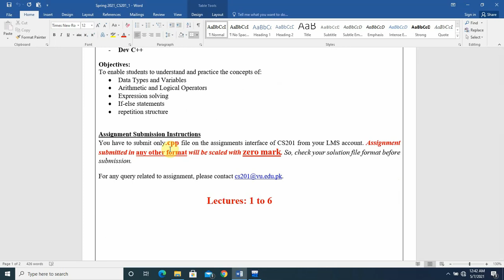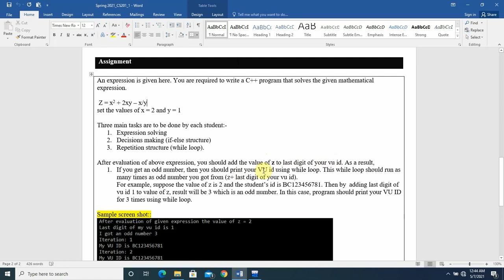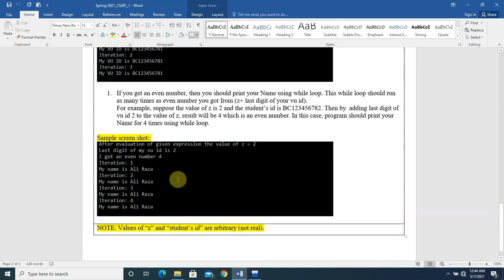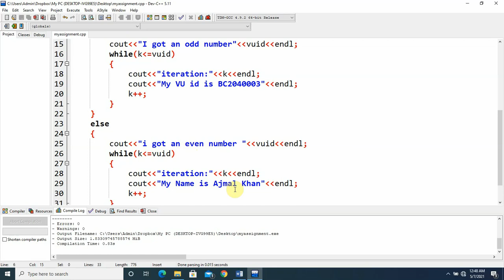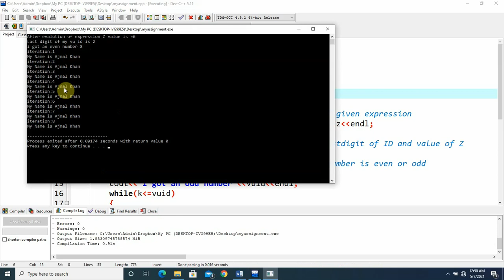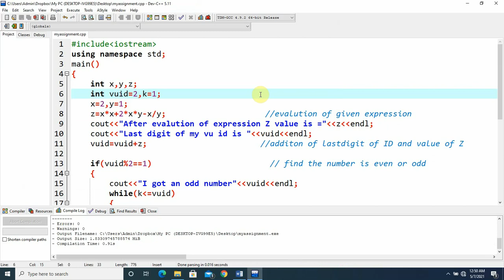CS201 Assignment 1 Solution Spring 2021 ||CS201 Assignment No1 Solution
CS201 1st Assignment Solution Spring 2021 ||CS201 Assignment  No1 Solution with easy Steps and full Explanation